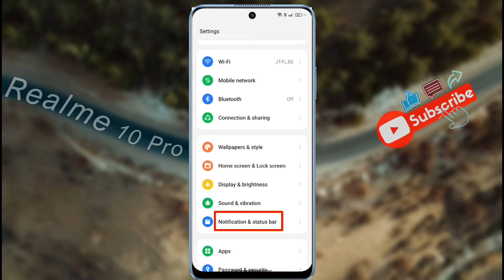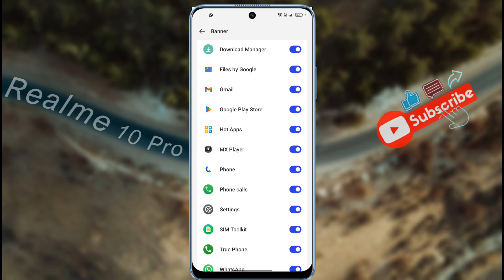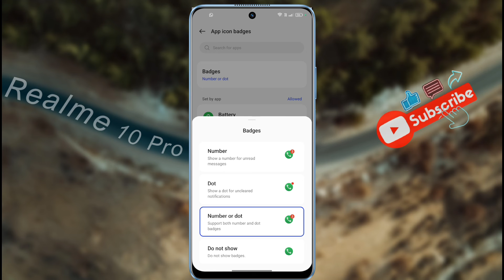How to Hide Notification on Realme 10 Pro | Realme 10 Pro 5G Lockscreen Notification Off Kaise Kare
Realme 10 Pro: How to Manage All Notification | Realme 10 Pro 5G Whatsapp Notification Settings

Ⓟ︎Ⓡ︎Ⓞ︎Ⓑ︎Ⓛ︎Ⓔ︎Ⓜ︎: Notification Hide